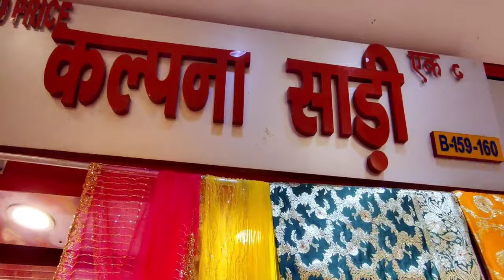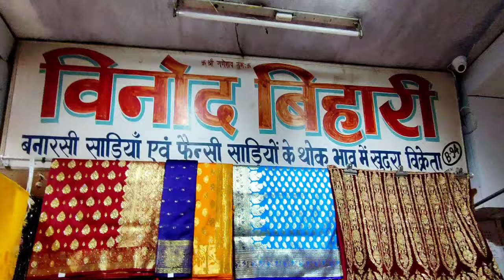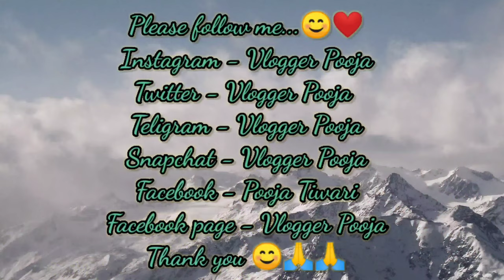बिहार का सबसे बड़ा सुपर मार्केट | Bridal Saree | Party Wear Saree | Slik Saree | Khetan Market Patna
3. Twitter -
t=S56M87WuTjYYIZ8eiuRHFg&s=09